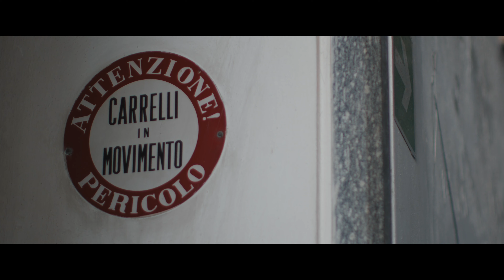Presenze - Catellani & Smith - Latest Creations 2022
Era il 2004 quando il colore entrava per la prima volta nel nostro catalogo. La collezione era PostKrisi. Il colore, come un messaggio di rinascita, di allegria. Oggi quel colore ritorna.

Un film di Giorgio Oppici girato nel 2022.

In 2004, colour became part of our catalogue for the first time.
The collection was PostKrisi. Colour was used as a message of rebirth and joy.
Today, that colour returns.

A movie by Giorgio Oppici shot in 2022.